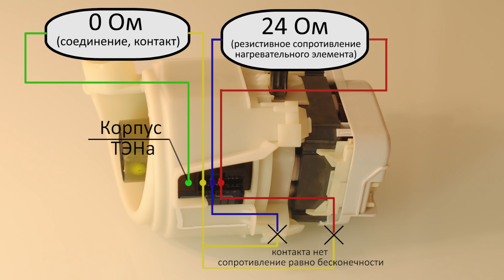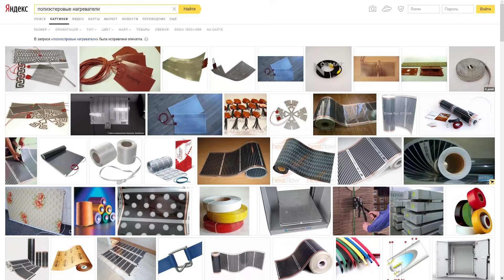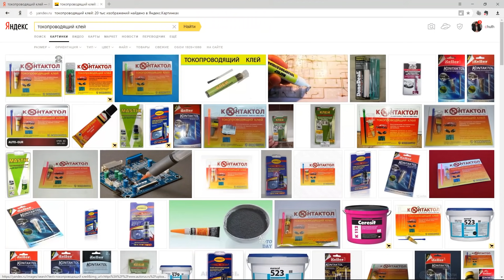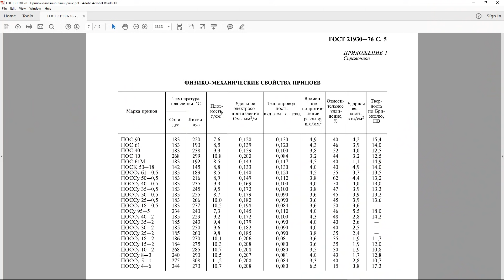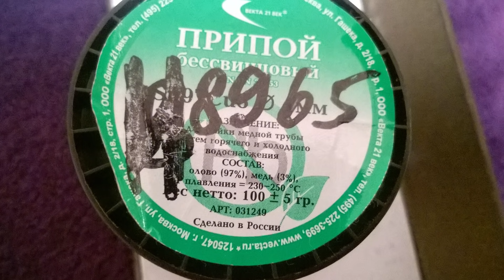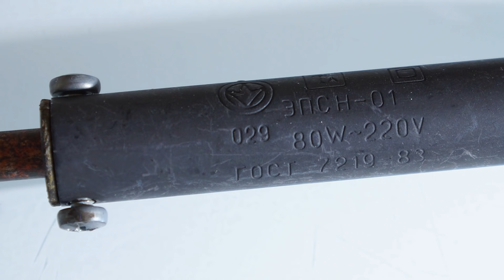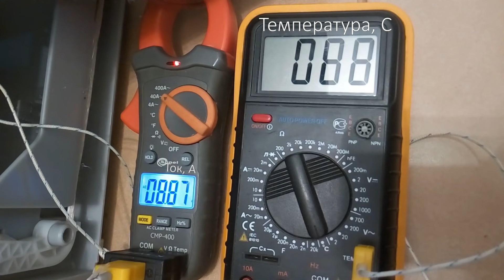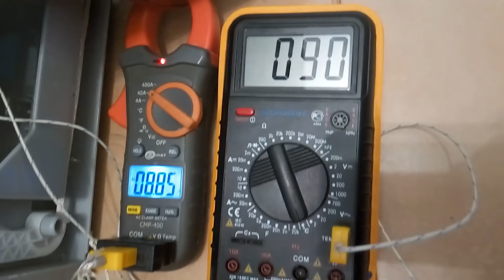Ремонт ТЭНа циркуляционного насоса посудомоечной машины BOSCH NEF SIEMENS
Ремонт ТЭНа циркуляционного (теплового) насоса посудомоечной машины BOSCH NEF SIEMENS

Посудомоечная машина перестала греть воду и сушить посуду, поэтому пришлось разобраться в проблеме и отремонтировать тэн циркуляционного насоса.

В видео подробно рассказывается обо всех этапах ремонта и о том с какими трудностями мне пришлось столкнуться.

Содержание этого ролика:
1. Часть 1. Вводная. Постановка задачи (00:00)
2. Часть 2. Разборка посудомоечной машины (01:53)
3. Часть 3. Разборка циркуляционного насоса (02:18)
4. Часть 4. Первая пайка ТЭНа циркуляционного насоса (05:30)
5. Часть 5. Выбор припоя (09:28)
6. Часть 6. Выбор паяльника (13:49)
7. Часть 7. Вторая пайка ТЭНа циркуляционно насоса (15:14)
8. Часть 8. Сборка циркуляционного насоса (16:13)
9. Часть 9. Сборка посудомоечной машины (21:25)
10. Часть 10. Инструментальное измерение температуры и тока ТЭНа теплового насоса (21:49)
11. Часть 11. Заключительная. Итоги (23:32)